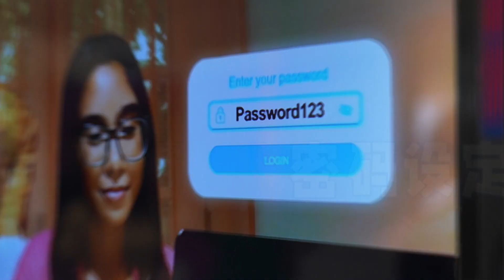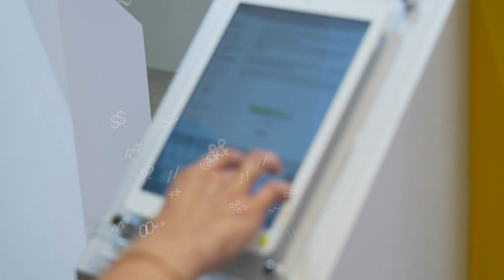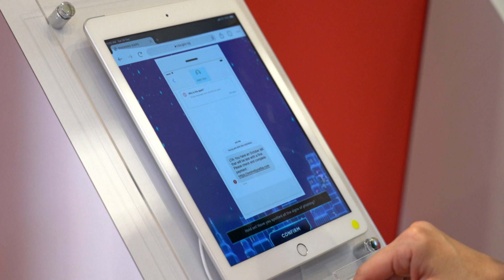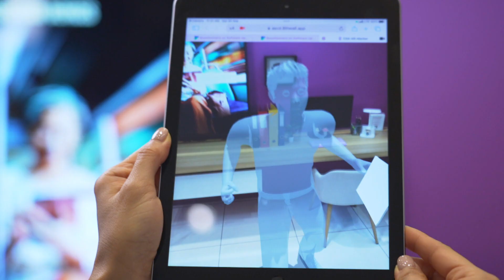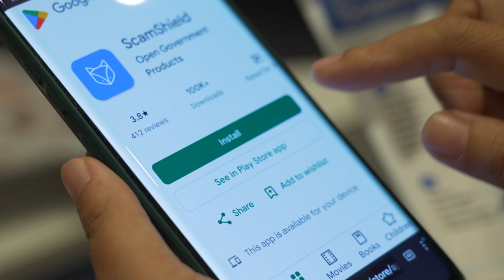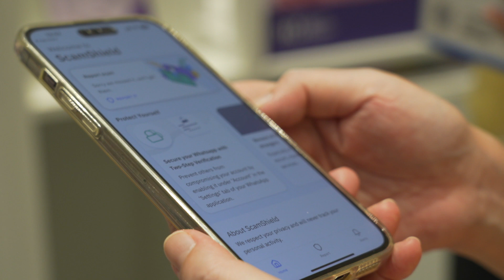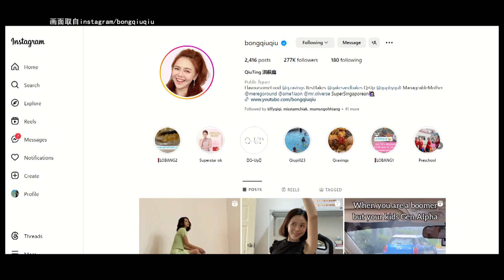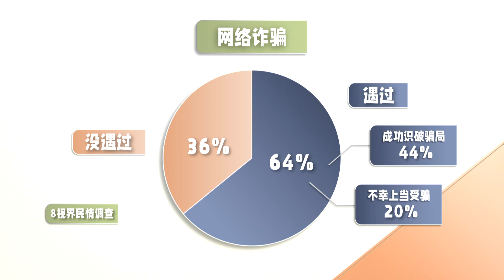A Conversation with Minister 2023 空中访民情 2023 EP4 | Making internet a safe place for all!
Josephine Teo, Minister for Communications and Information and Second Minister for Home Affairs discusses the topic of Internet Safety with guests. Local Influencer Qiu Ting, popularly known as Bong Qiu Qiu, shares how she was cyberbullied when she started out. Did Minister Josephine Teo fall for the scams she encountered recently? What measures are there to make the internet a safe one for all? 空中访民情2023通讯及新闻部长兼内政部第二部长杨莉明在节目中，与嘉宾探讨有关网络安全和网络霸凌的课题。36岁的网红洪萩庭年轻时在互联网分享生活点滴，却遭受网络霸凌，被人称为发了霉的筷子。最近，杨莉明部长收到一则澳洲总理希望和她互动的简讯，她是否陷入网络骗局？目前有哪些措施让大家安心上网？